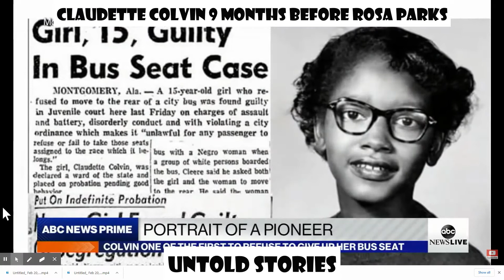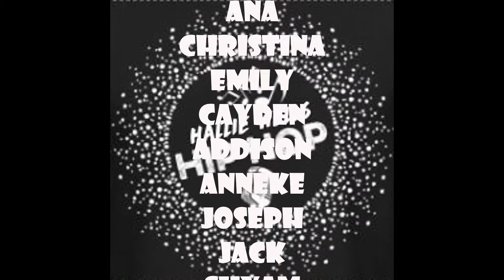We Made it Through the School Year featuring Ava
We'd like to thank everyone who participated in a What's Up at Wells video this school year. We couldn't have done it without you!

Beat by That Kid Goran